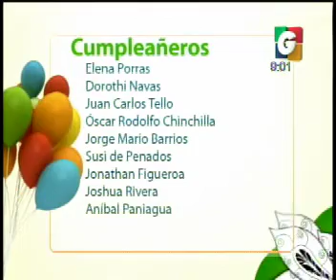Chesdale - Siman - Naturalisimo - Cumpleaneros